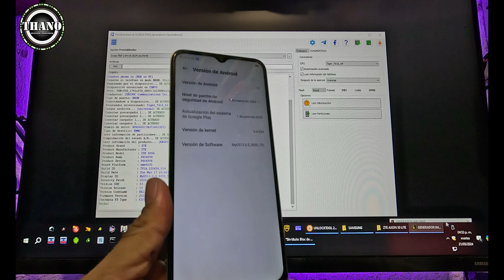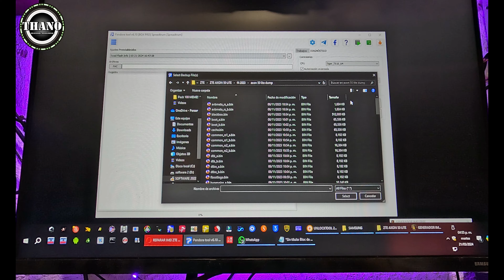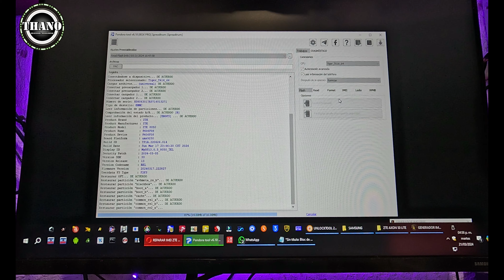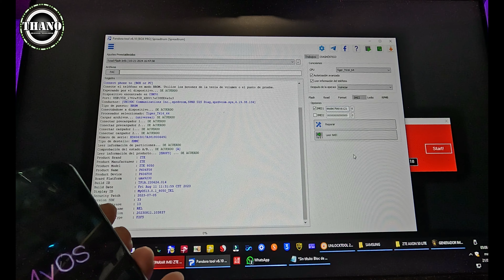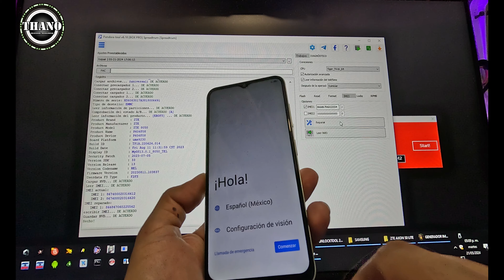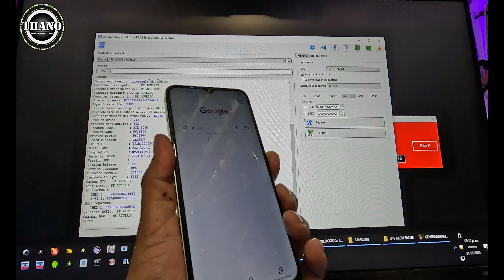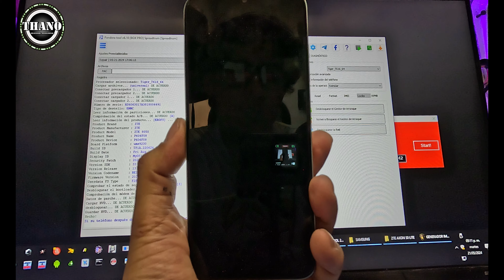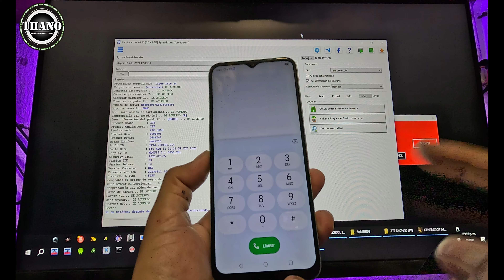ZTE AXON 50 LITE REPARAR SEÑAL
muestra como reparar axon 50 lite con pandora
ayudame con un me gusta